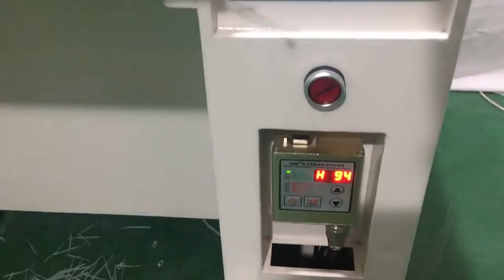Nylon cable tie machine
Automatic Cable Tying Machine Nylon Cable Tie Bundling strapping equipment

YH-800L destop
YH-120S hand operated

Automatic Cable Tying Machine Nylon Cable Tie Machine
Specification
Product Name Automatic Cable Tying Machine Nylon Cable Tie Machine
Brand Name YH
Model YH-800L
Power voltage AC110/220V
Power frequency 50/60HZ
Rated power 100W
laps of tie length Adjustable(minimum length 85mm)
Scope of application 60mm/80mm/100mm/120mm cable ties, can be customized to be MAX160mm
External dimension L 1230*W 550*H 800mm
Gross weight 120KG
Delivery Time Within 15 working days after deposit
Warranty Warranty for one year with lifetime maintain service
Advantages:
1.Full automatic cable cutting and stripping machine, high output;
2.Designed for different kinds of super cables with diameter 32mm;
3.Super power, rotary blade and V type blade, more flat cutting art;
4.7 inch colorful LCD display with touch screen control, more precious.